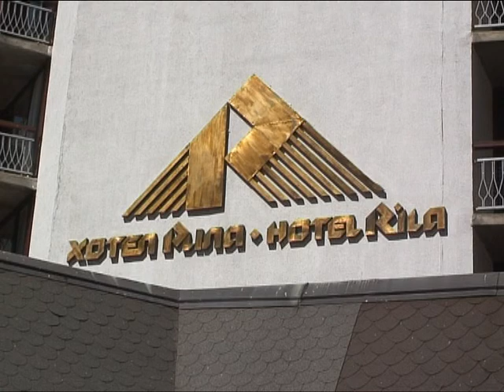Хотел "Рила" - к.к.Боровец